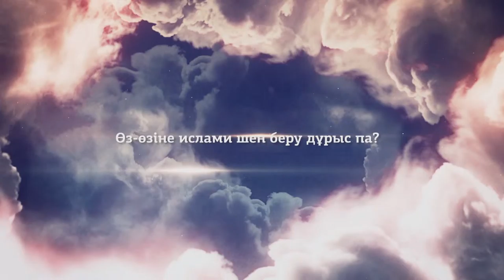Ислам. Өз-өзіне ислами шен беру дұрыс па?